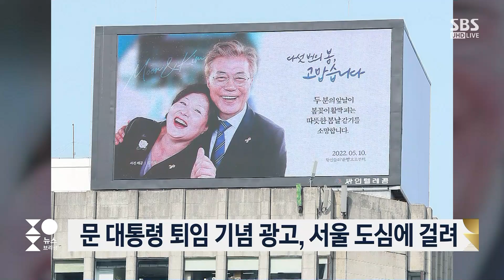석가탄신일 앞두고 고개 드는 사면…문 대통령의 선택은? / SBS / 주영진의 뉴스브리핑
● 문 대통령 임기 말 사면 단행?

채이배 / 더불어민주당 비대위원
"문 대통령, 정치적 고심 깊을 것…이재용 사면 논의 부적절"

"이명박·김경수 특별사면 긍정적…정경심 사면 안 돼"